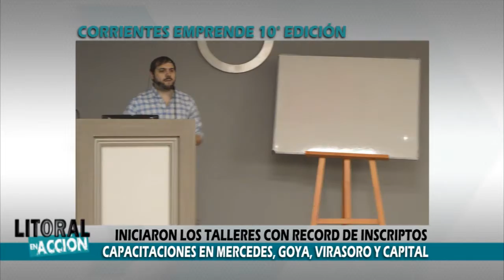CORRIENTES EMPRENDE 10° EDICIÓN: INICIO DE TALLERES EN CAPITAL E INTERIOR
Se iniciaron las capacitadines del Corrientes Emprende 10ª edición con 860 proyectos presentados

Este exitoso concurso que en las 9 ediciones anteriores registró un total 1600 proyectos, este año alcanzó un récord con 860 inscriptos en toda la provincia, de los cuales 560 proyectos corresponden a Capital,
y los otros 300 corresponden a emprendedores de la microregión del Río Santa Lucía, Mercedes y Virasoro.

Como dato a destacar, este año se incorpora en las capacitaciones el tema de Comercio Exterior, teniendo en cuenta las nuevas facilidades
implementadas por el Gobierno Nacional para operaciones de baja escala y a través del Programa “Primera Exportación”, y Marketing Digital, que acompaña a los temas anteriores como una herramienta para promoción y oferta de los productos vía internet.

Los premios para los ganadores consisten en Aportes No Reintegrables (ANR) por un monto que no supere el 50% del costo total del proyecto, y la pre aprobación de un crédito de hasta $ 180.000 con tasa subsidiada de 15%.
Coordinado por los equipos técnicos del Instituto de Fomento Empresarial-Sociedad de Economía Mixta (IFE-SEM) Corrientes Emprende es un concurso de planes
de negocios elaborados por emprendedores correntinos, hayan o no puesto en marcha su actividad empresarial, y apunta a la creación e implementación en el mercado de nuevas empresas y emprendimientos.